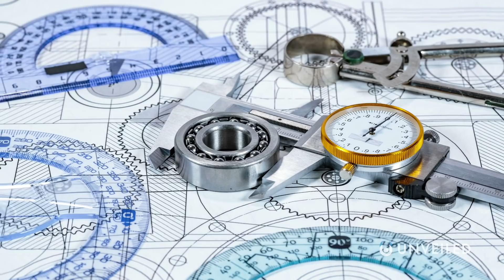Most Expensive Space Mission Fails | Unveiled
This is what happens when space travel goes wrong! Join us... and find out more!

When missions to space FAIL they can become some of the MOST EXPENSIVE fails in history! In this video, Unveiled takes a closer look at 6 of the most economically disastrous missions... of all time! Featuring NASA, the Soviet Space Program, the South Korea Space Program, and more!

0:00 Start
0:27 Orbiting Astronomical Observatory Satellites
2:02 Mars Climate Orbiter
3:49 Ekspress-AM4
4:41 Shijian-18
5:07 Naro-1
6:27 Glory Satellite
7:37 Salyut 2 Space Station
9:07 Conclusions